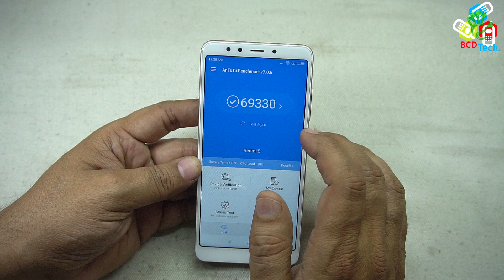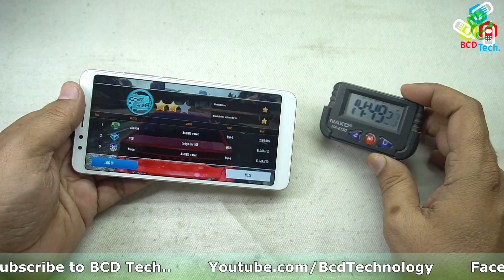Redmi 5 Heated up during Heavy Load, Stressing & Gaming.. Max Temp 47 C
Redmi 5 Link to buy in Next Flash Sale

Redmi Note 5 Link to buy in next flash sale
In this video Redmi 5 Temperature are measured at high stress condition

Want to contribute:
Bitcoin: 1P1nwo51MDn8fPuBCkYU4v5XQRApq4ejY2

BCD Tech